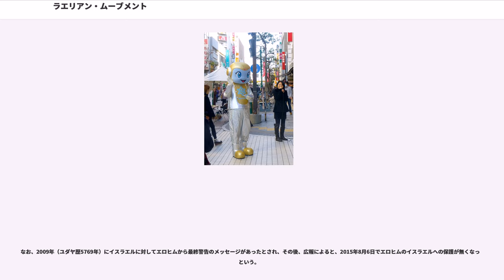ラエリアン・ムーブメント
ラエリアン・ムーブメント（Raëlian movement）は「ラエル」（Raël）ことフランス人のモータースポーツ系ジャーナリスト、クロード・モーリス・マルセル・ヴォリロン（）が創始した新宗教（宗教法人として登記はされていない）。欧米ではラエリズム（）と呼ばれる場合もある。本部はスイスのジュネーヴにある。シンボルマークは六芒星と逆卍を組み合わせた「ラエリアン・マーク」で、人類の創造者「エロヒム」のマークとされる。

公式アナウンスによると、ラエルは1973年12月13日にフランス中部で遭遇した異星人「エロヒム」（正確には単数形の「エロハ」（Eloha）。「エロヒム」（Elohim）は複数形）から人類の起源と未来に関する重要なメッセージを受け取り、そのメッセージを地球人類に普及する事を目的としてこの団体を創立したとされる。

伝聞によると、1973年、フランス人のモータースポーツジャーナリスト、クロード・ヴォリロンは、フランス中部のクレルモン＝フェラン近くの火山のクレーターで、空飛ぶ円盤から現れたエロヒムと名乗る、身長120センチで肌がオリーブ色でアゴヒゲを生やした異星人とコンタクトしたとされている。エロヒムは原典ヘブライ語旧約聖書に出てくる単語であり、（彼らの主張では）「天空から飛来した人々」を意味している。そのエロヒムからメッセージを伝えられ、ラエルという名を授けられたとされている。ラエルとは（彼らの主張では）ヘブライ語で「エロヒムの大使」の意である。

このメッセージによれば、現在の地球上の生命は、25,000年進んだ科学技術力をもつエロヒムによって、科学的に創造されたとしている。また、生命創造の前に地球の大気組成を科学的に調査し、生物に適した惑星にするために大陸を形成したとしている。

神を、「科学を理解できなかった時代の古い概念」と位置づけており、霊魂も現実には存在しないと考えている。これは無神論的な宗教であると主張している。また生物の進化は、現実には起こらないと考えている。進化論ではなく、生命の科学的創造により、より高度な生物が誕生したとされる。創世記は過去の生命創造の証となるという。有神論的創造説とは異なり、外宇宙の知的生命による創造科学論であるとしている。

エロヒムのメッセージでは、アダムとイブはDNAレベルで創造された「試験管ベビー」であり、実験場のひとつエデンの園はイスラエルにあったと書かれている。またエロヒムの1人「アマミキヨ」が最初に降り立ったのは日本の沖縄県であったとされており、現在も海底神殿などの遺跡が残されていると主張している。

またこの団体の広報によると折に触れエロヒムは人類と接触しており、そのためエロヒムは原始的人類の理解を越えた神として振舞ってきたと信じている。モーゼ、ブッダ、イエス、マホメットなどの預言者は、エロヒムのメッセンジャーであったとされる。創始者のラエルは最後の預言者でマイトレーヤ（弥勒菩薩）であるとされる。

創始者のラエルを含めラエリアンムーブメントのメンバー全員が無給でこのメッセージ普及活動に従事している。メンバーからの寄付金はエロヒムを地球に迎えるための大使館建設および講演会・セミナー開催必要経費などに充てられている。ラエリアンのメンバー全員がエロヒムを迎える大使館の建設およびエロヒムからのメッセージ普及という2つを目的に活動を続けている。

2003年11月の時点で、世界90カ国に活動拠点があり、6万人以上のメンバーが在籍しているといわれる。

中でもラエリアンムーブメント日本支部（「日本ラエリアン・ムーブメント」1980年設立 ）は最も規模が大きく、公式アナウンスによれば6,000人以上のメンバーを擁している。現在は、ラエリアンムーブメント主催によるメッセージ講演会が全国各地で開催されている。

ラエリアン・ムーブメントの教義は、ラエルが異星人エロヒムの1人と会って告げられたメッセージを真実と認め、エロヒムを人類の創造主と認めて、彼らの要望どおり地球に迎え入れることである。ラエリアンとは、このメッセージを理解できた人のことをいう。メッセージは、ラエルの著作『地球人は科学的に創造された』にまとめられており、概要は以下のとおりである。

この団体の広報によると、ラエルは1973年にフランス中部の山岳地帯で、空飛ぶ円盤から降りてきた異星人と遭遇した。異星人は世界中の言語を話せるといい、フランス語でラエル...